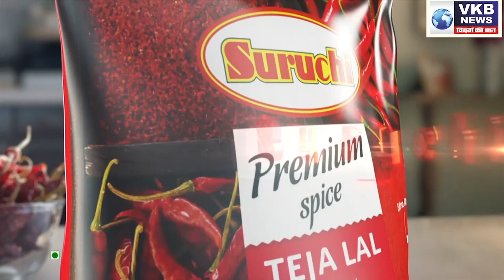VKB​ NEWS PRIME TIME BULLETIN : 09 APRIL , 2021